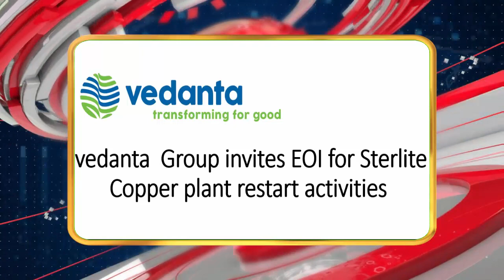Stock in News Today | 13 JUN 2023